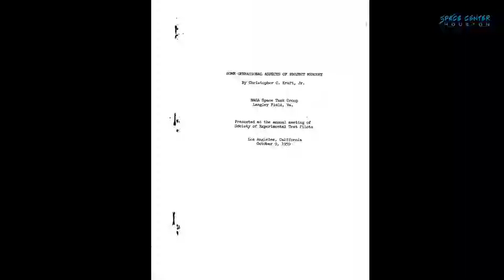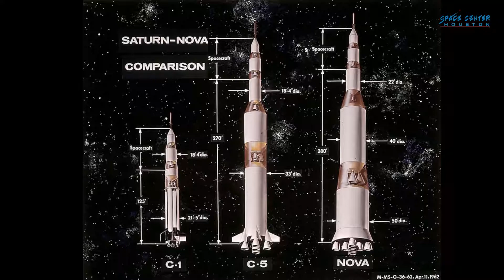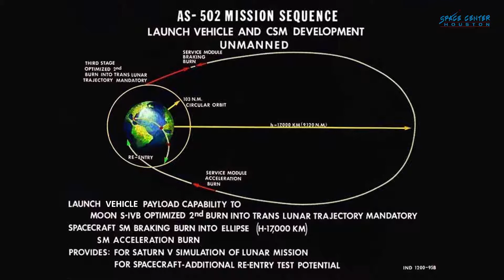Thought Leader Series with Apollo Flight Director Glynn Lunney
Space Center Houston hosted a special evening with Apollo flight director Glynn Lunney on Nov. 15. One of five flight directors during the Apollo Era, Lunney helped bring home Apollo 13 and was chief of the Apollo flight directors.

Glynn Lunney had a long and storied career, beginning when NASA was founded in 1958 and ending nearly 30 years later during the Space Shuttle Program.

Lunney began his NASA career at the Cleveland Lewis Center in 1958 and was soon supporting the Space Task Group in Langley, Virginia where the Mercury Project was taking shape. He engaged in simulation planning, launch and re-entry studies, which led to focus on how trajectory control would be exercised in the new Mercury Control Center. This would be the role of the flight dynamics officer.

In that capacity, Lunney worked that console at Bermuda for several uncrewed Mercury flights and the last three crewed Mercury flights at the Mercury Control Center in Florida. He was selected to be a flight director for Gemini and Apollo, operating on many of those flights. Most notably, he orchestrated the return home plan for Apollo 13 and was chief of the Apollo flight directors.

After Apollo, Lunney used his skills to manage the transport craft for Skylab and the historic Apollo/Soyuz mission in 1975, which featured the first international rendezvous and docking. The emerging Space Shuttle Program created the need for a servicing function for payloads from NASA, the Department of Defense and the Commercial (Comsats) and Lunney managed that office.

Lunney then went to NASA Headquarters as deputy associate administrator for space flight and then one as associate administrator for operations before moving back to Houston to manage the Space Shuttle Program from its second flight through June 1985.

As an industry leader, he supported the Clear Lake Economic Partnership efforts, with one year as chairman, and the University of Houston at Clear Lake in their development planning.